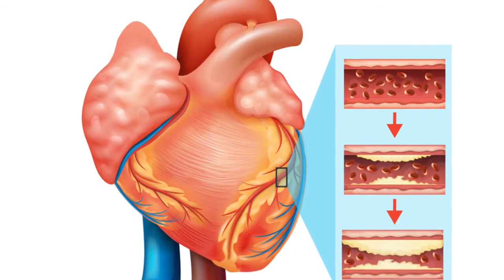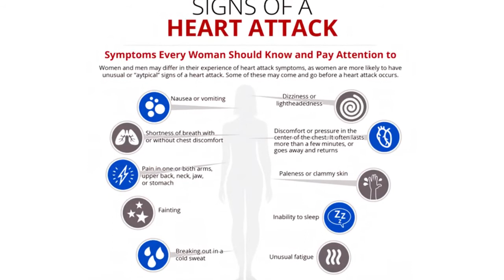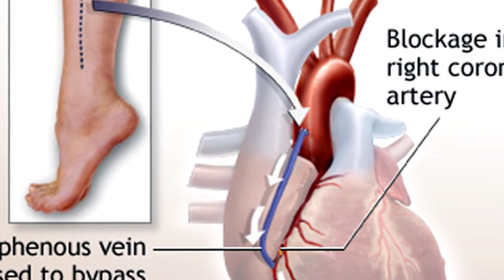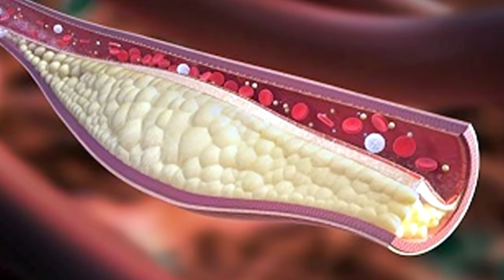இதயம் பாதுகாப்பு உங்கள் வாழ்நாள் நீட்டிப்பு | MR CREATIONS